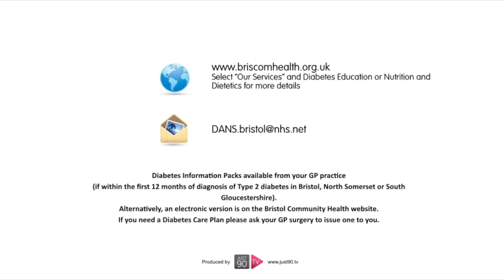Blood Pressure (Hindi)